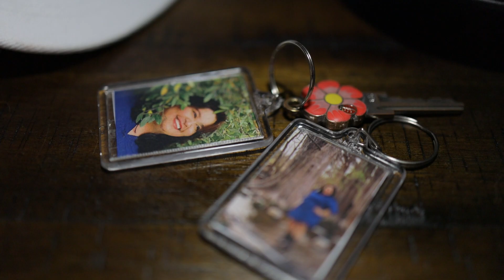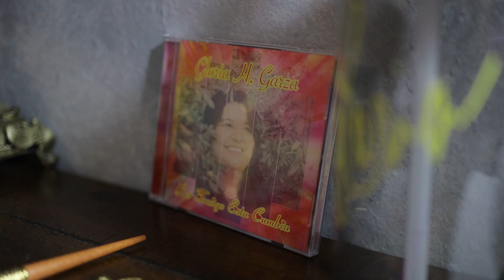Gloria H. Garza - El Rayito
Cancion Producida Por Daniel Zapata (dbSTUDIOS)
Video Oficial Por Ryan Bazan Films
Grabado En San Antonio, Texas (7/30/2023)

Mil Gracias A Las Personas Que Me Apoyaron Con Las Locaciones!
Mil Gracias A Todos Por Su Apoyo!